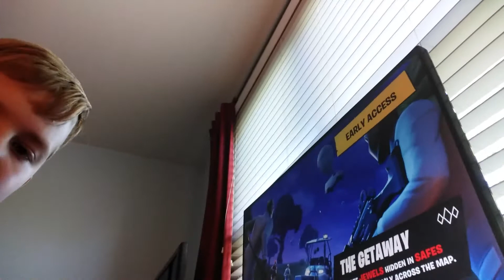Found a Llama +2 Victory Royals